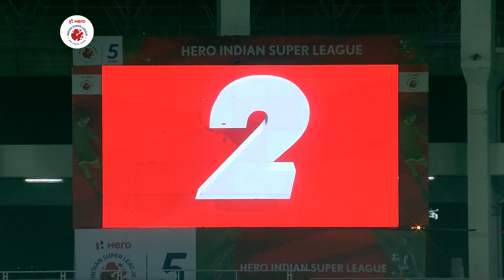Hero ISL 2018-19 | ATK 1-3 Mumbai City FC | Highlights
Match 83 of Hero ISL 2018-19 saw the away team sail through as they were far superior to the home team and won the game 1-3!